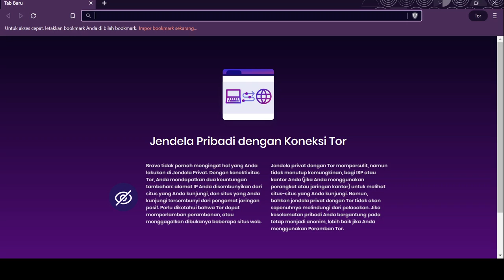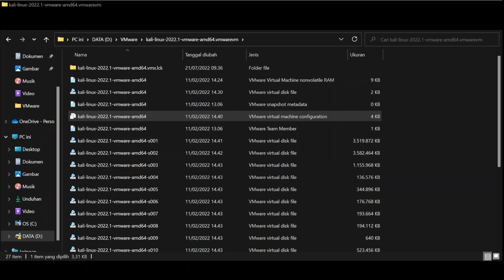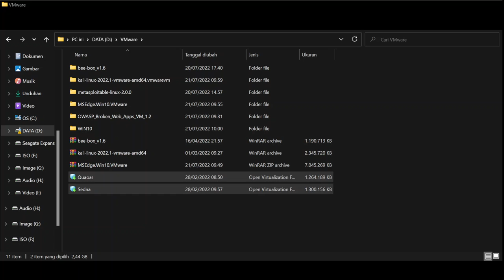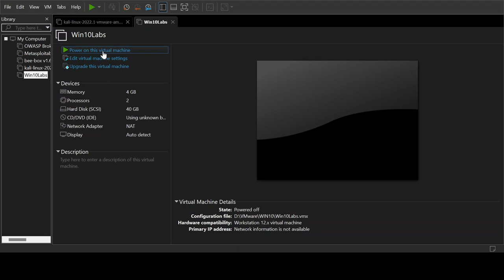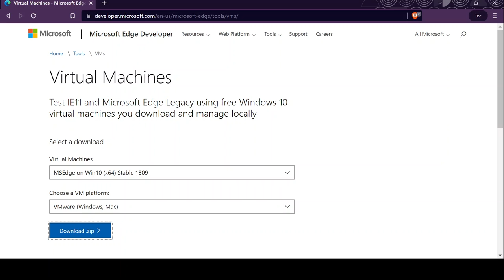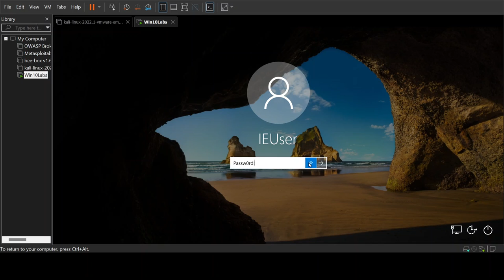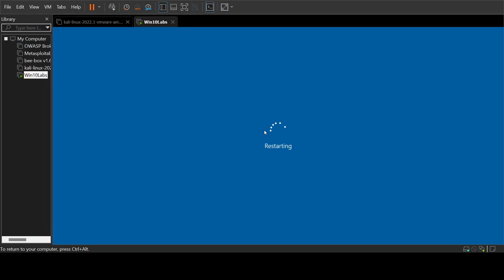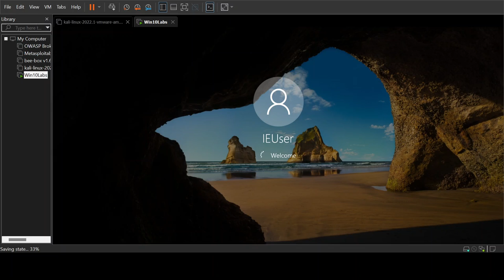6. VMWare - How To Install Windows 10 OS (Making your own lab)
How are you all friends?, in this video tutorial I will show you how to install Windows 10 in vm ware. I hope this tutorial is useful and can be used for learning purposes. Kind regards
Technix.